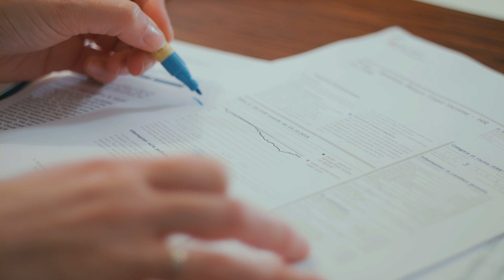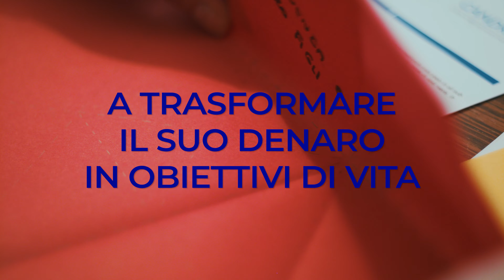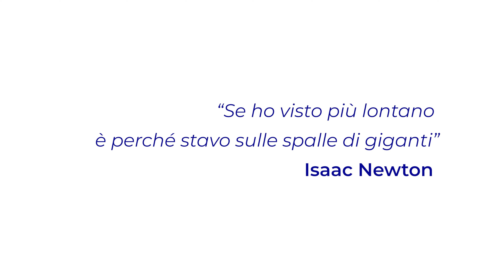EFPA Italia Meeting 2019 - sigla iniziale